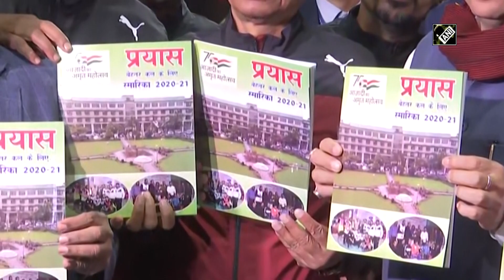CM Dhami enjoys a game at inauguration of Badminton competition in Dehradun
Dehradun (Uttarakhand),Dec 18 (ANI) : Uttarakhand Chief Minister Pushkar Singh Dhami on December 18 enjoyed a game of Badminton at the inauguration of inter-department Badminton competition. The competition was organised by Secretariat Association Badminton Club in Dehradun. (JA)